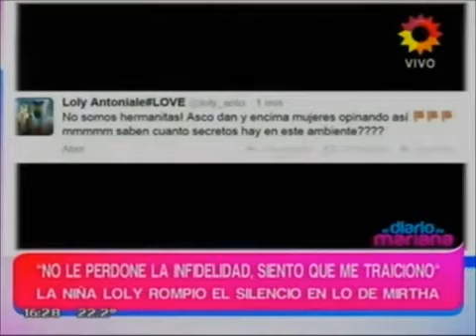Loly se enojó por los comentarios de su pelea con Jorge Rial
Loly Antoniale se enojó por los comentarios de su pelea con Jorge Rial en El Diario de Mariana